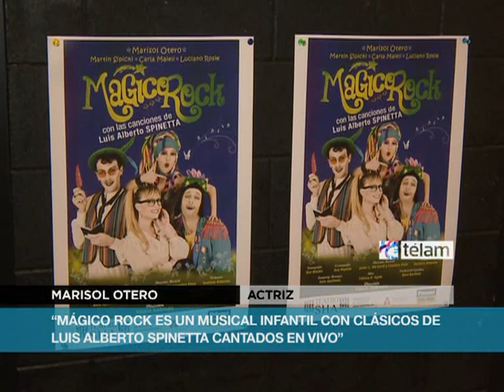Marisol Otero protagoniza "Mágico Rock",musical infantil con canciones del "Flaco" Spinetta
La actriz y cantante Marisol Otero interpreta a Ana, una abogada cada vez más sumergida en su ajetreada rutina que, precisamente por eso, ya no puede ver a los duendes que la rodean, aquellos con los que dialogaba durante su infancia y que harán todo lo posible para recuperarla.
"La consigna de la obra es que nunca, más allá de qué cosas hagamos o a qué nos dediquemos, debemos abandonar a nuestro niño interior", señala Otero, en alusión a la capacidad de "ser espontáneos y puros para afrontar las cosas que nos tocan vivir".
En esta tarea, los seres imaginarios interpretados por los actores Martín Sipicki, Carla Maieli y Luciano Rosini irán desgranando los clásicos de Spinetta, cantados en vivo: "Ana no duerme",  "Despiértate, nena", "Barro tal vez", "Seguir viviendo sin tu amor", entre otros.
El musical rockero está destinado, de este modo, al público familiar, ya que "a los chicos les encanta y  los padres rememoran esas canciones memorables", sostiene Otero.
Con libro de Tatiana D´Agate y dirección de Valeria Ambrosio, "Mágico rock" combina cuadros de texto hablado con fragmentos musicales, en los que Otero se destaca por su experiencia y magnetismo sobre el escenario.
El musical logra mantener la tensión, es entretenido y emotivo, aspectos reforzados por el vestuario a cargo de Gustavo Alderete y la escenografía de Ana Repetto, un colorido jardín trasero donde transcurren las escenas.
"Mágico Rock" se representa en el Teatro Sha, Sarmiento 2255, todos los días de las vacaciones de invierno a las cinco de la tarde.